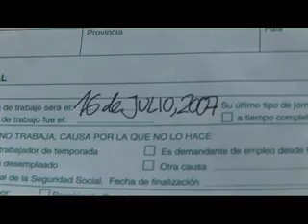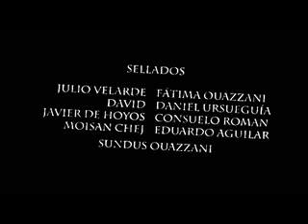Sellos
Cortometraje realizado por los alumnos del Taller de Cortos de la Noche es Joven (Santander, Otoño 2007) impartido por Burbuja Films.